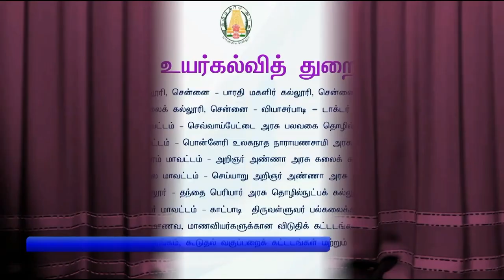புதிய கட்டிடங்கள் திறப்பு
உயர்கல்வித்துறையின் சார்பில், கல்லூரிகள், பல்கலைக்கழகங்களில் கட்டப்பட்டுள்ள மின்னணு நூலகங்கள் உள்ளிட்ட  பல்வேறு கட்டிடங்களை திறந்து வைத்தார் முதலமைச்சர் மு க ஸ்டாலின்